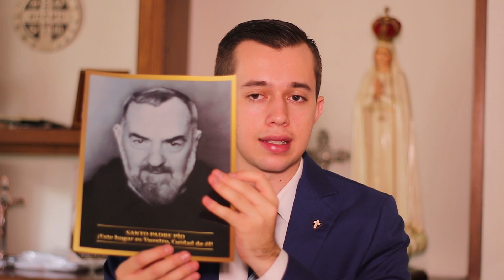Durante la confesión decía cosas como estas...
En medio de la confesión el Padre Pío decía cosas sorprendentes y de una gran profundidad, algunas de ellas sonaban tan llanas y tan duras como eran las almas a las que estaban dedicadas.